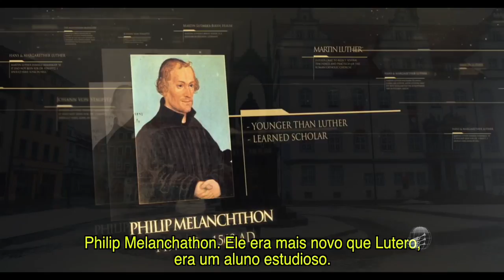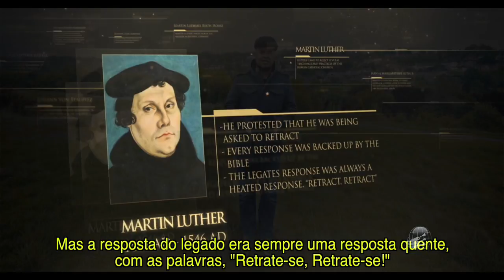Martinho Lutero - A Declaração Papal - episódio 22